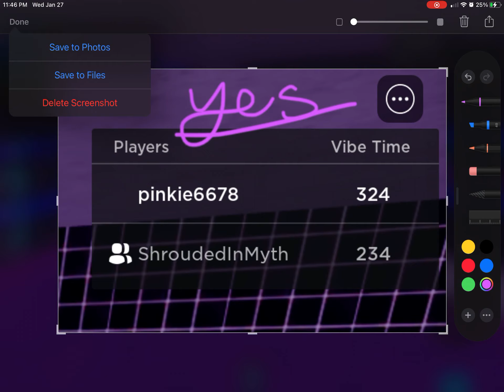Me and my best friend🖤hanging out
HES a really good friend I even have him on discord✨💗